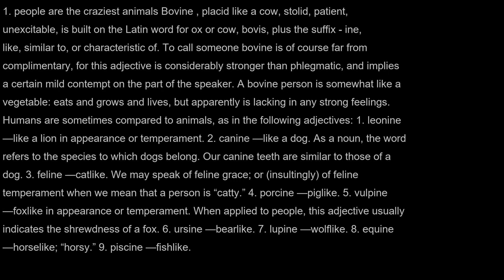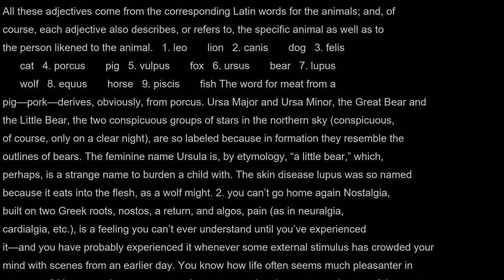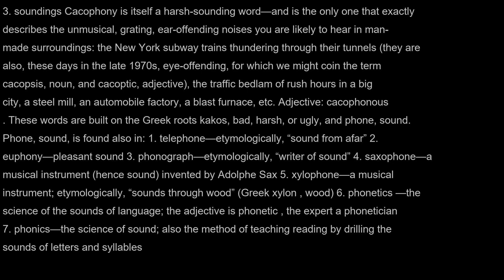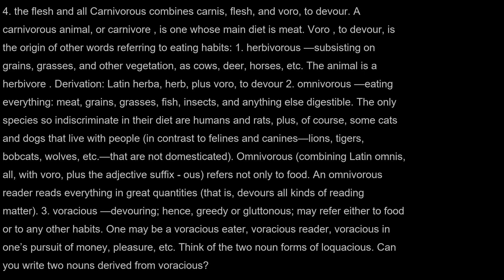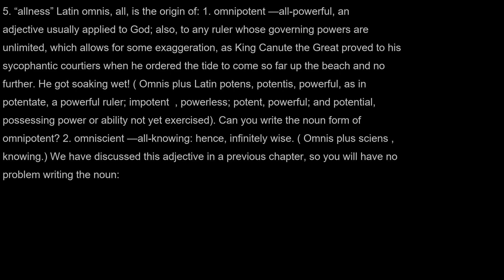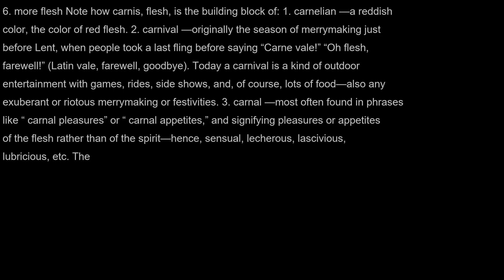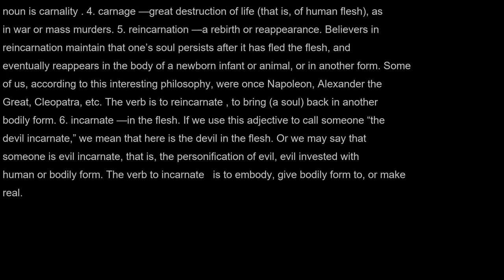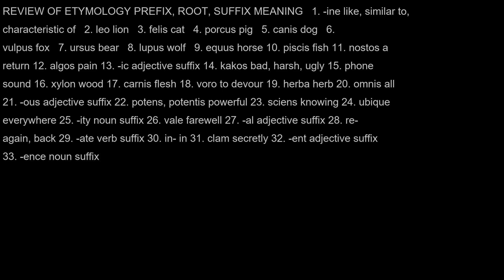AudioBook | Word Power Made Easy | Session 41|有聲書|單詞力量|説文解字|第41節